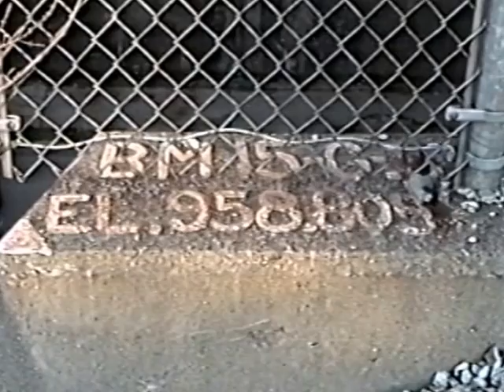RDMVTL 112 ~ 10/22/1990 SG&C/DL&W/ERIE RR TOUR] MP 71/266/290 @ CORNING, NY [WEST LEG WYE]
CORNING , NY ~ Baker Street Viaduct area. A tour of the west leg of the Corning Wye. MP. 290.5 of the Erie Relocated Line , MP 71 of what turned into the NYC RR Geneva to Williamsport , PA Line..and Milepost 266 of the Lackawanna...all in this zone.
In 1976 when Conrail was created , the "New" Company had a redundancy of railroad lines System wide & in my hometown as well.  The former Syracuse , Geneva & Corning / New York Central/ Penn Central line was removed between the Original CP Corning and the Chemung River Bridge. "NYC RR" trains still connect with the "Erie" at Gang Mills Yard . This connection was put into place in 1951. Norfolk Southern is the operator in 2019...